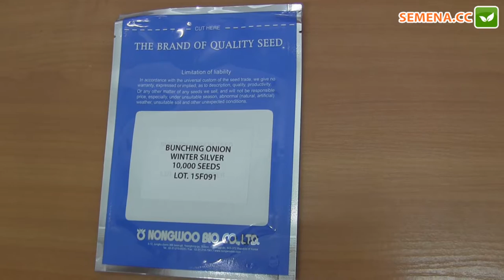Вінтер Сільвер Цибуля NongWoo Bio Антифейк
А також за телефонами:
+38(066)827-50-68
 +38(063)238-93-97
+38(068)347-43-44